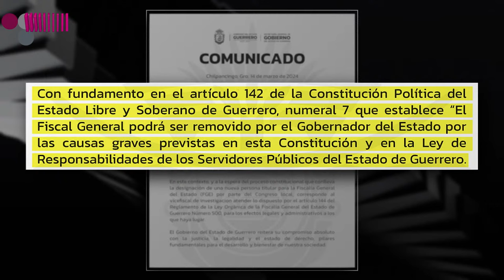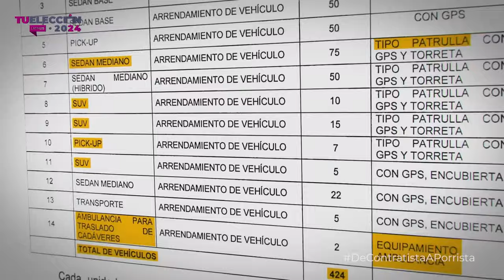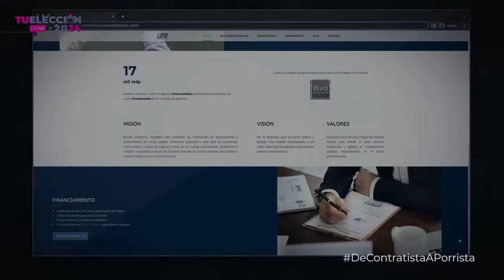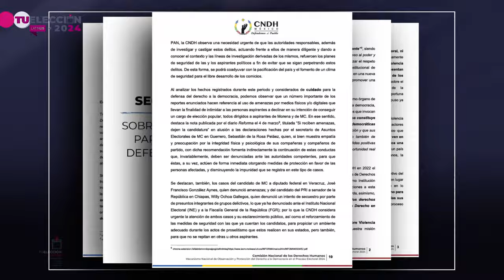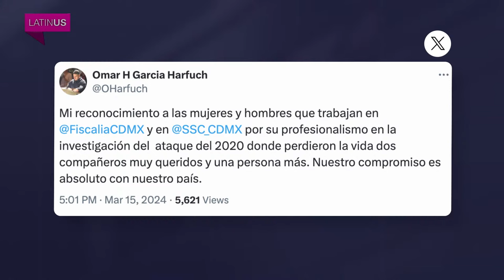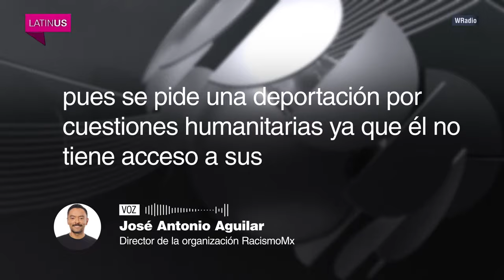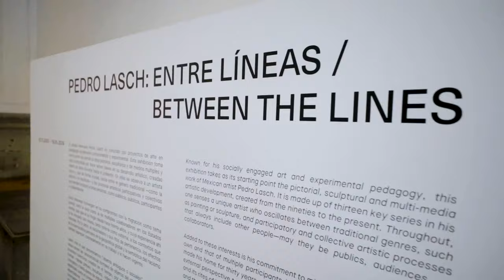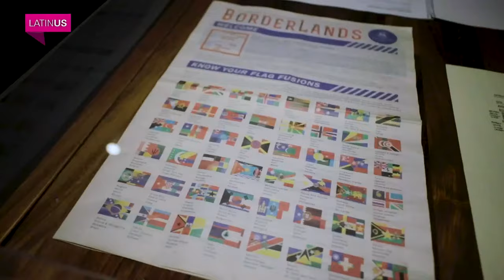Loret en Latinus: 15 de marzo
Personaje que promete votos para Sheinbaum recibe contratos millonarios del gobierno de la CDMX; sigue la crisis en Guerrero y AMLO respalda a la gobernadora Evelyn Salgado; cierran obra recién inaugurada de amigo de Andy López Beltrán en Tabasco.

0:00 Inicio
2:36 Sigue la crisis en Guerrero y AMLO respalda a la gobernadora Evelyn Salgado
9:44 Latinus Investiga: Personaje que promete votos para Sheinbaum recibe contratos millonarios del gobierno de la CDMX
14:35 Cierran obra recién inaugurada de amigo de Andy López Beltrán en Tabasco
15:42 Actividades de Claudia Sheinbaum
18:00 Actividades de Xóchitl Gálvez
20:04 INE baja otro spot de Álvarez Máynez por propaganda calumniosa
21:40 AMLO vuelve a hablar sobre proceso electoral
23:36 Javier May nombra coordinador de campaña a hermano de AMLO
24:39 Clara Brugada culpa a opositores de cemento en el Metro
25:19 Primer debate de la CDMX
26:06 Equipo de Sandra Cuevas agrede a adulta mayor
28:10 Dan 316 años de prisión a implicados en el ataque contra García Harfuch
32:46 Qatar niega libertad bajo fianza a Manuel Guerrero
36:45 Fiscal especial renuncia a caso contra Trump
40:03 Putin acusa a Ucrania de intromisión en elecciones presidenciales
42:08 Nicolás Alvarado - Pedro Lasch: Entre líneas